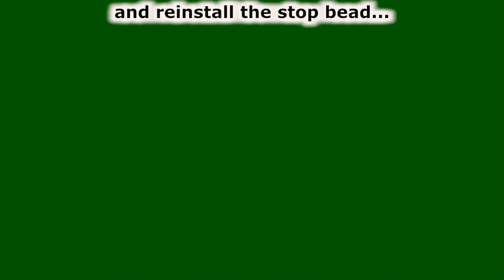How to Repair a Window Sash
Video demonstrating how to repair a double-hung window sash cord and reattach the counterweight. Check for more.